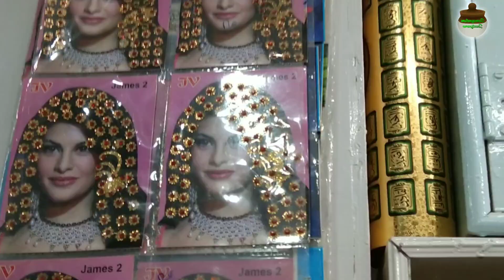My Brother's Fancy Shop Visit At Nagore/நாகூர் பேன்ஸி கடை 🤩🤩 SS#165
😍😍My brother fancy shop visit🤩Very very lots of variety bags👌Branded makeup items,fancy jewellery's bridal jewellery's & affordable prices 😍😍

my cousin online shopping link 👆 👆👆

😊Location😊

Mr. Hussain
Darga market lane
Nagore
Landmark :  kibs lungies opposite
                      near moster voice